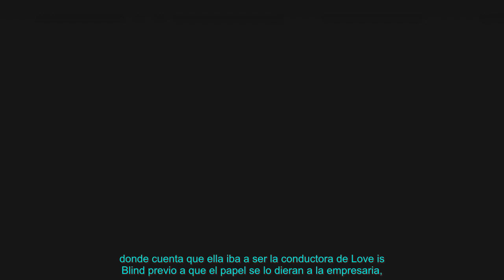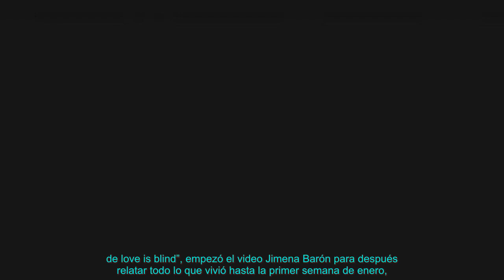Tras la confesión de Jimena Barón, la reacción de Wanda Nara: "Seguro es culpa mía"